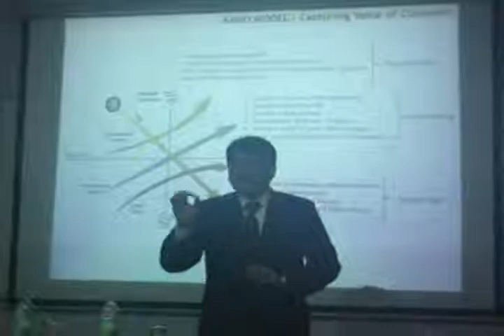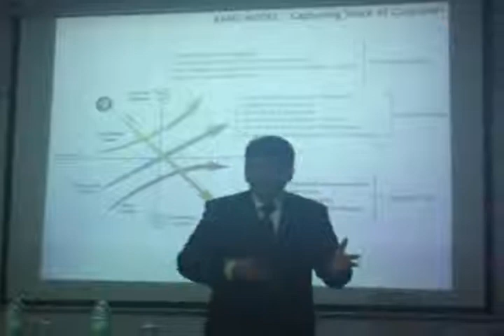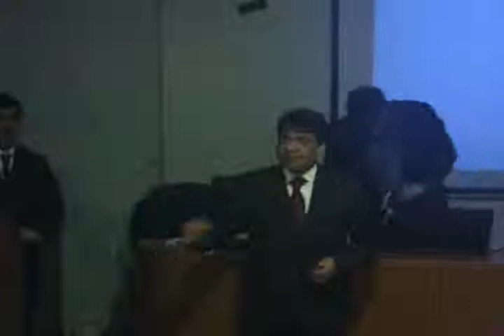PGDM EX Operations Symposium Part1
V Krishnan, Co-founder and Director, Just Dial
Rohit Arora, Head - Business Process Improvement, Stryker Corporation